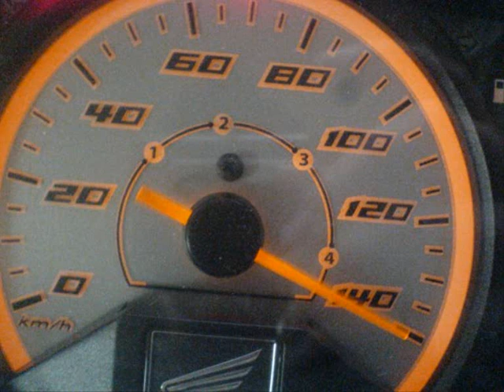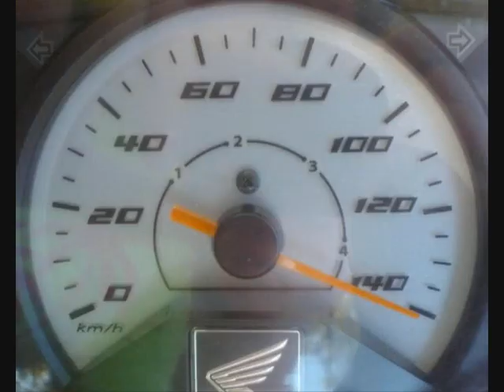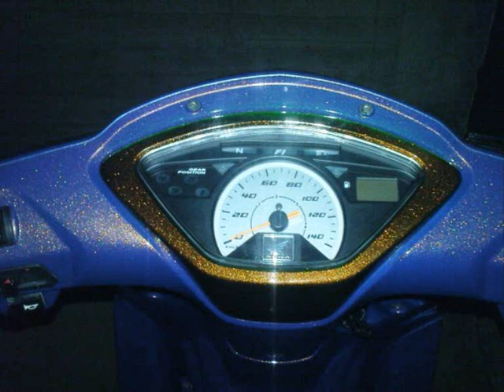Honda Innova Club_Innova Maniac Part 1-2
To kainourgio video apo ta mhxanakia twn melwn tou Honda Innova Club_Innova Maniac sto facebook